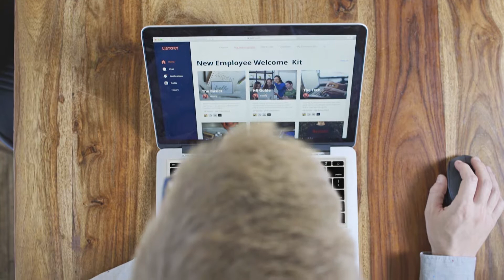Listory New Employee